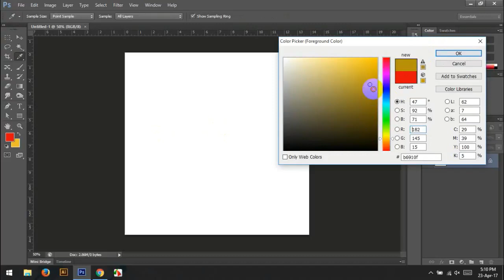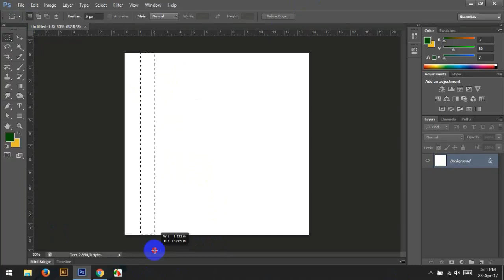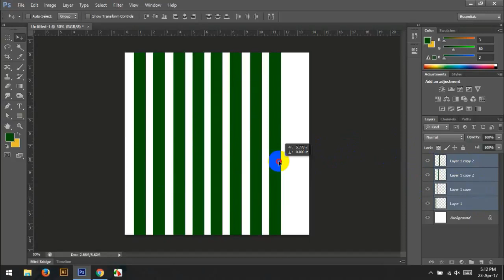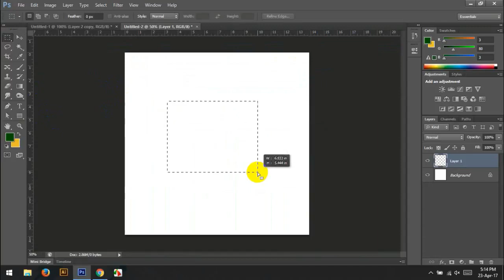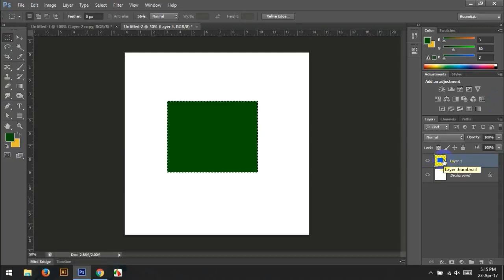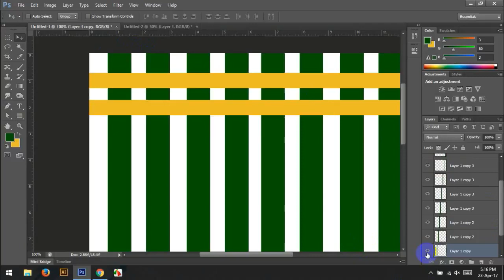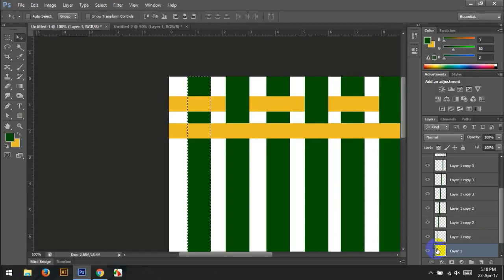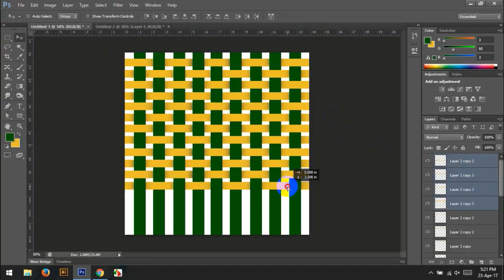How To Design Pattee In Adobe Photoshop | Jahi Islam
How To Design Pattee In Adobe Photoshop. Hope This Video Will help you to make Pattee Design.

Please Like Our Channel and get more exclusive tutorial.